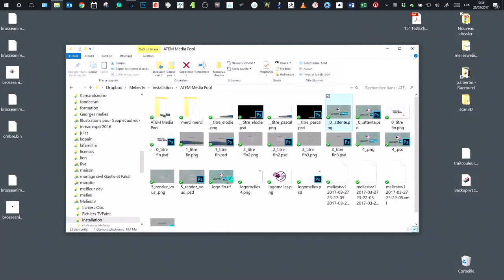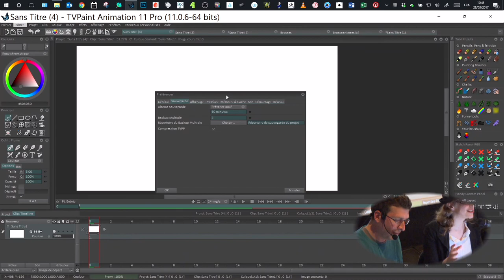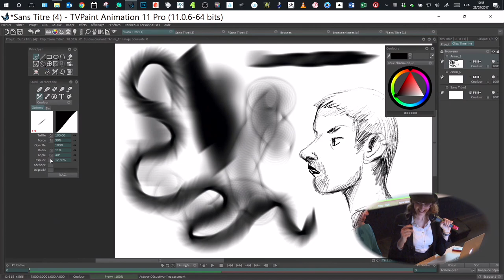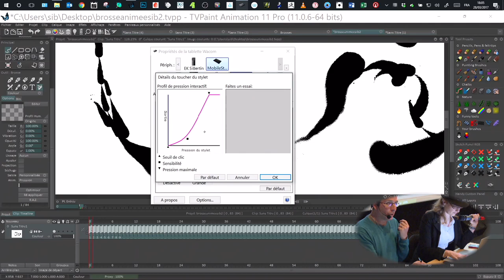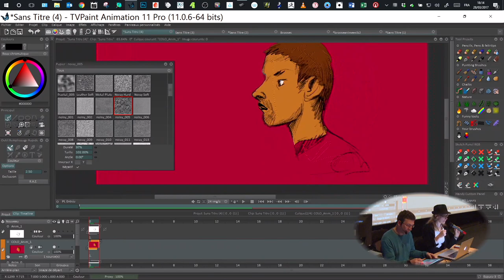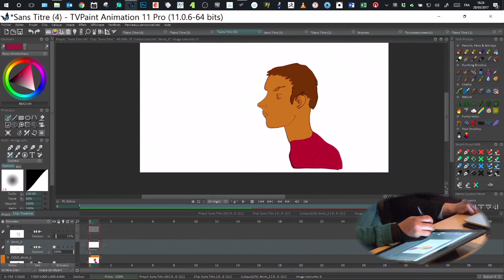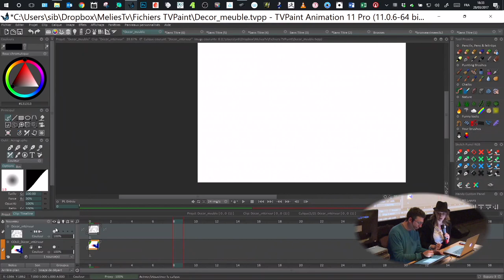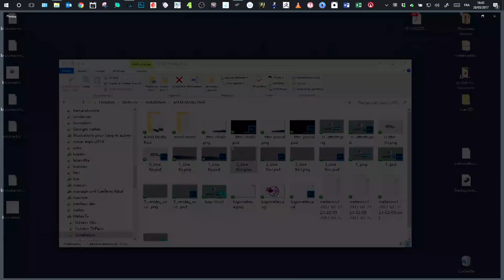Comment faire une illustration avec tvpaint et wacom mobile studio pro.#2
Emission en direct présentée par Elodie Moog et Pascal Sibertin sur l'utilisation du logiciel tvpaint sur la wacom mobile studio pro 16"
le but a ete de donner quelques elements essentiel pour creer une illustration 2d.
bon visionnage.